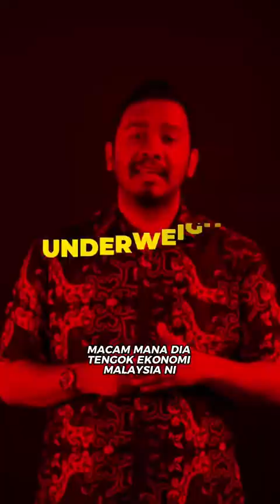BAYANGKAN ANWAR JADI PELARI BERGANTI, DIA BOLEH KE JAGA BATON DAN LARI SERENTAK?